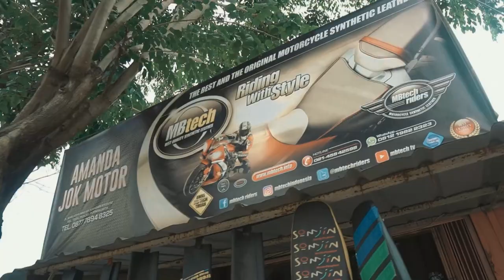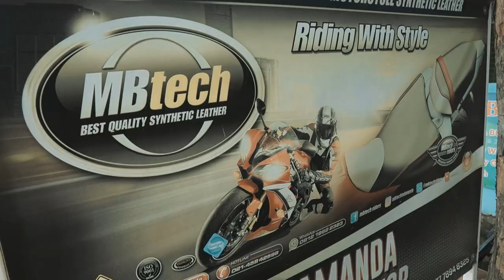Jok Chopper Anti Rembes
Paling sebal kalau setelah kehujanan sepeda motornya di parkiran dan setelah beberapa waktu kering dengan sendirinya, namun tiba-tiba ketika duduk dan berkendara setelahnya langsung berasa ada yang rembesan air sisa hujan muncul dari permukaan jok dan membuat celana basah.

Kini ada solusinya, seatmaker Asep dari Amanda Jok asal Purwakarta, Jawa Barat menawarkan alternatif pencegahan berupa 'seam sealing tape' atau selotip yang bisa mencegah rembes air ke dalam busa lewat sela-sela jahitan benang.

Dan kebetulan pengerjaan diaplikasikan pada salah satu jok motor custom milik pelanggan yang pada bagian jok juga ingin diganti dan dicustom menggunakan bahan dasar fiber dan pelapis MBtech Premium Carrera.

Pemasangannya mudah, cukup dipanasi menggunakan solder berkepala khusus, lalu selotip yang menutupi benang jahitan dibalik permukaan bahan MBtech bisa tertutup rapat dan mencegah air rembes ke busa. Hasilnya pengerjaan custom pada motor ini semakin total dan maksimal.

MBtech - Best Quality Synthetic Leater